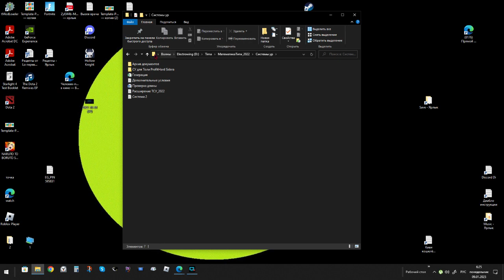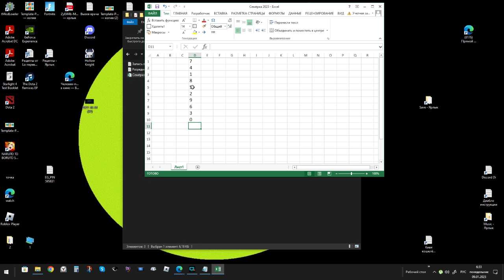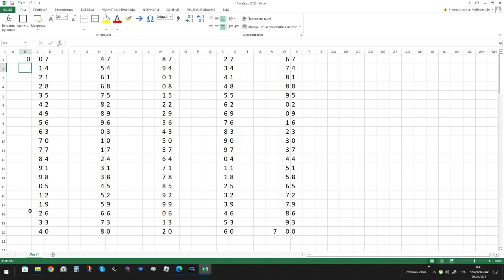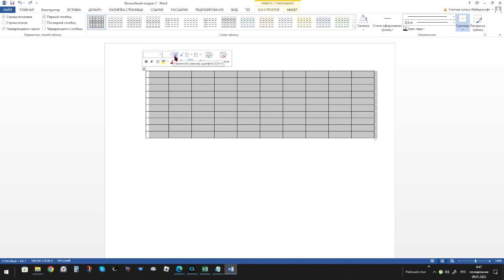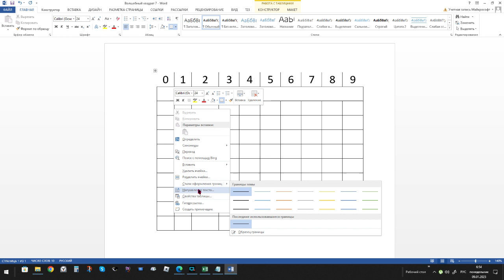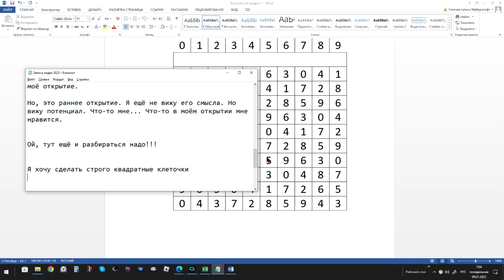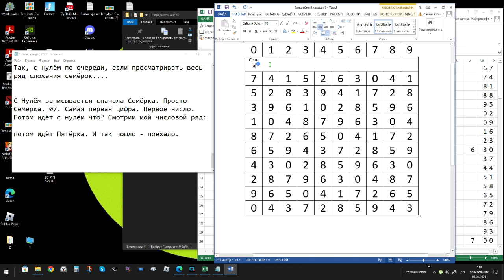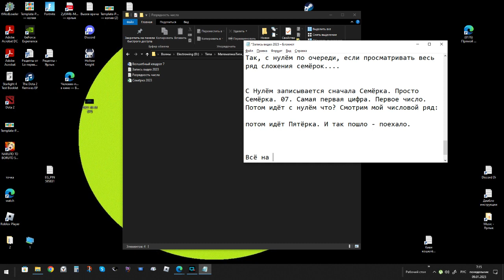Волшебный квадрат 2023 001 с ошибками.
Моё очередное открытие в математике. Я думаю, что мой волшебный квадрат может предсказывать что-то. Не пойму, что, ещё не разобрался.
Ну и я нашёл ошибки. Волшебный квадрат не удался!